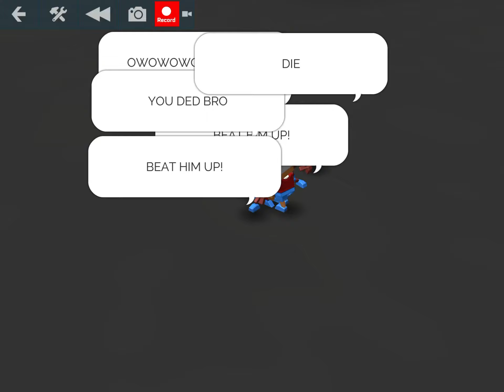Why you shouldn’t bully this kid so much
H e ‘ l l  d e s t r o y  y o u . . .